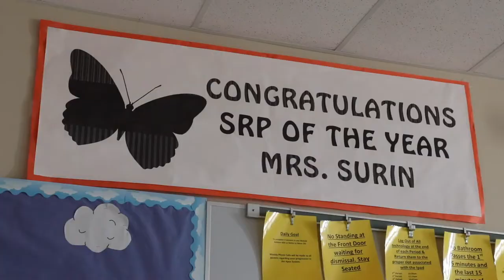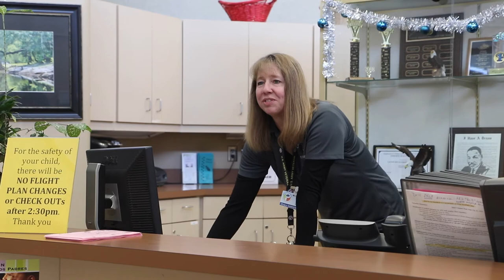SRP of the Year Finalists 2018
SRP of the Year Finalists

Mahalia Hennecart-Surin
Charles S. Rushe Middle School

Pamela Paone
Achieve Center of Pasco

Tracy Sanderson
Lacoochee Elementary